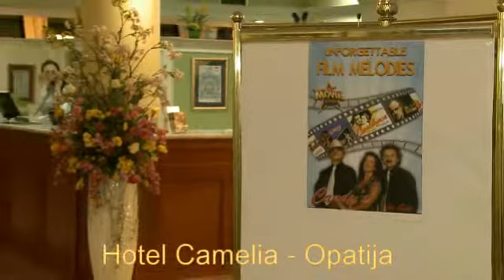Candys Promo Klip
Candys Promo Klip - Unforgetable Film Melodies